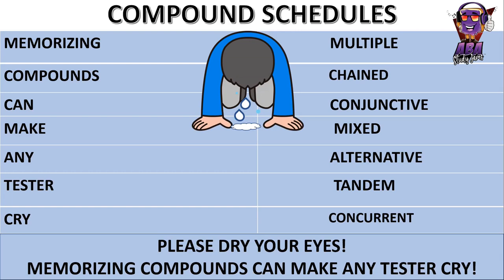Compound Schedules of Reinforcement Song!